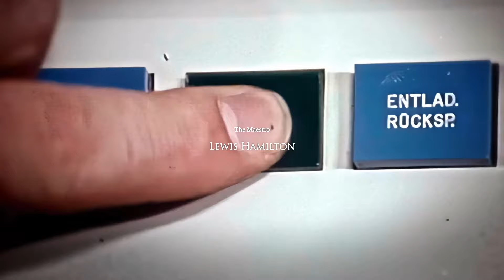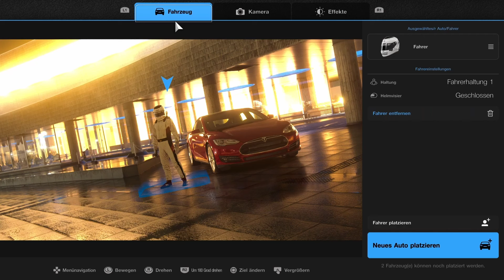Ein MUST-HAVE für jeden Autofan! - Review - Gran Turismo 7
Der Release von Gran Turismo 7 ist in Sicht. Wir haben früher spielen dürfen und für euch diese Test vorbereitet. In diesem Review erklären wir, was wir von GT7 halten. Danke an MR AIRWICK für den professionellen Input!

► Produktion: Julia Kosub